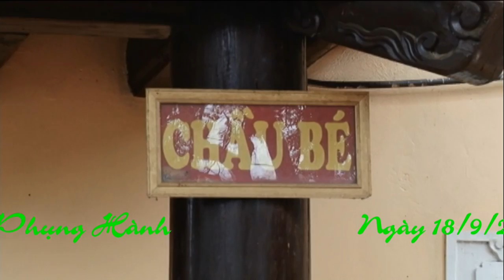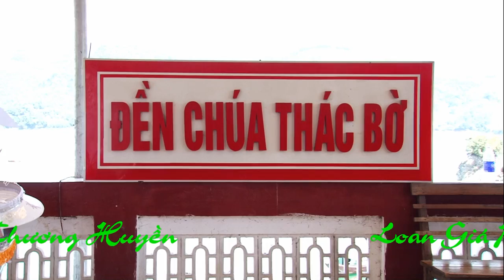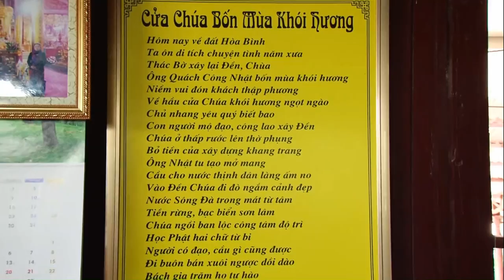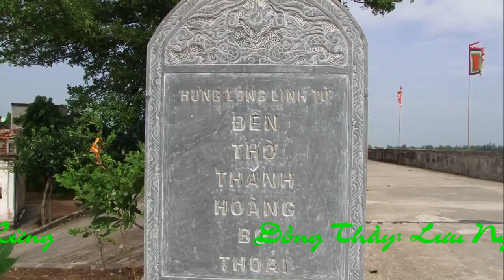Thanh Long Dâng văn Tại Đền Rừng p2